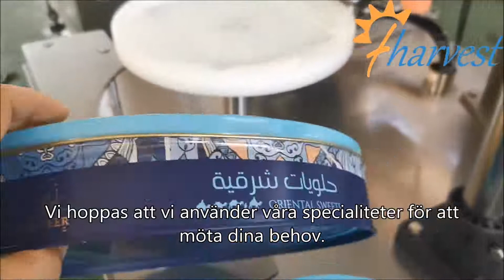Rektangel rund behållare tejp runt tätningsmaskin för godis,tillverkning av tätning av mellanmålsmat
fharvest
Auto behållare tejp runt maskinen ， kex behållare tejp runt maskinen ， automatisk tejp tätningsmaskin ， godis behållare tejp maskin ， helautomatisk kapsel tejp tätningsmaskin, kex behållare tejp runt maskinen, mellanmål mat tejp, halvautomatisk kartong lindning runt maskinen, tejp runt tätning
maskin, tennlådas tätningsbandmaskin för rund låda, tejps tätningsbandmaskin, tejpande tätningsmaskin, hjärttyp kaklåda tejp tätningsmaskin, chokladburk tejp tätningsmaskin, tejp runt tätningsmaskin, automatisk rund låda tejp tätningsmaskin, lådkartong svepning runt
maskin, Semi-Auto tejpförseglingsmaskin / kexbehållare tejp runt maskin / godisbehållare tejpmaskin, tejphuvud, kartongförseglare, lådförseglare, fjäderfri, gravitation
y, vattentät sömtape varmluftsseglingsmaskin, halvautomatisk rektangel rund hjärta kexlåda tejptätningsmaskin, behållare tejp runt maskinen, behållare tejpning tätningsmaskin, behållare tejpningsmaskin, behållare tejp tätningsmaskin, helautomatisk kexbehållare tejp runt maskinen, godis
Tejp runt maskinen, automatisk tejptätningsmaskin, godisbehållare tejpmaskin, tejpförpackningsmaskin, tejptätningsmaskin, tejp runt maskinen, tennband aro
und maskin, tätningsmaskin för behållare, automatisk tätningsmaskin, tejpstängningsmaskin, tejpstängningsutrustning, tätningsapparat för plastburk, tätningsutrustning för plastflaskor, Semi-automatisk tejptätningsmaskin / kexbehållare tejp runt maskinen / godisbehållare tejpmaskin, plast
utrustning, sömnadsmjölk för mjölk, kvävmjölkspulverförseglare, automatisk sömnadsmaskin för mjölkpulver, metallburkar kväve närmare, tennförpackningsmaskin, mjölkpulver vakuum kvävsömningsmaskin
, vakuum kan närmare, kväve kan närmare, automatisk vakuum kvävesömningsutrustning, kväve kan seamer fabrik, vakuum kan sömmar tillverkning, auto kan förseglare,